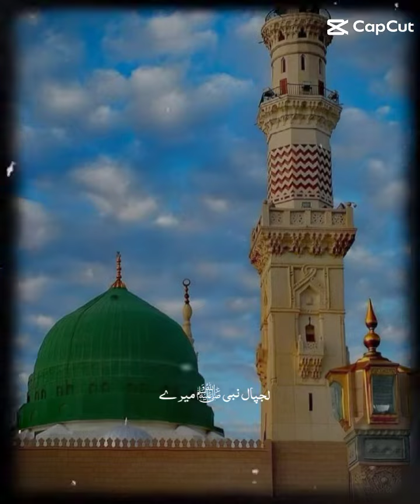Alg Paaal Aa Nabi mare Dil Da Dawa Kar na naat Sharif 2024#jumma